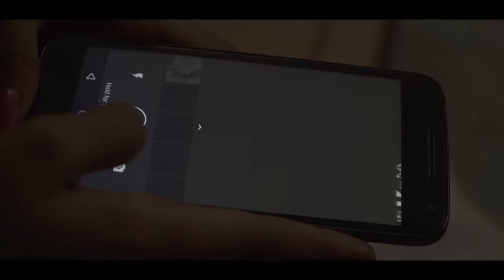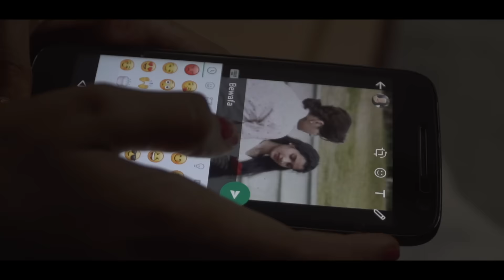MURAT(Official video) || RATAN CHOUHAN || Latest Love song || Rklyf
After your heartest response on our song Nasha tik tok daa .
We are here with a Latest love track Murat on the same genre .

Audio team
Music - Addtunes Studio (Karan singh)
Lyrics - Ratan Chouhan
Singer - Ratan Chouhan
Co singer- Karan singh

Video team
DOP - Ashivini batra
Casting - Ratan Chouhan, Mumal Rathore ,om kanwar ,Swroop kanwar ,Divanshi Mishra,Amit Rathore.
Video Editing- Ashivini Batra
Story By - Sukhveer Singh

For contact

Stay tunned with our channel for the upcoming tracks.
Thanks
Jay maa karni.